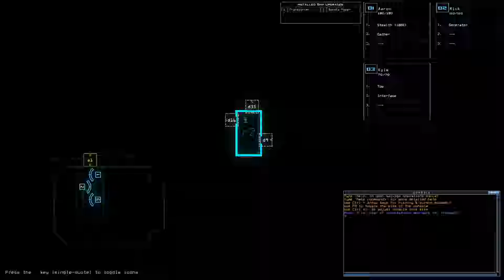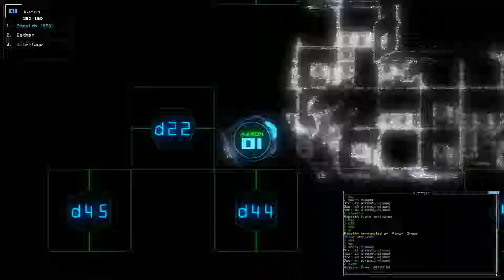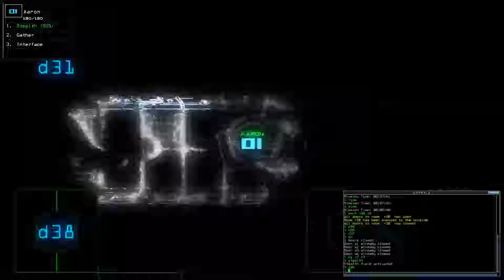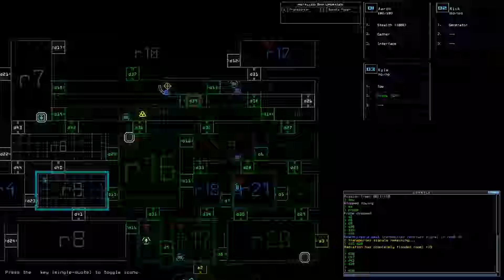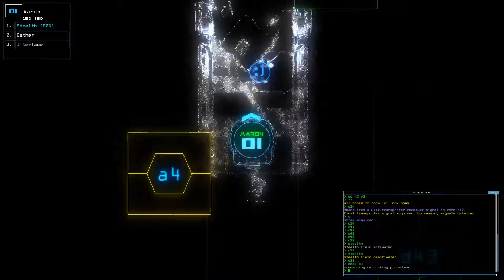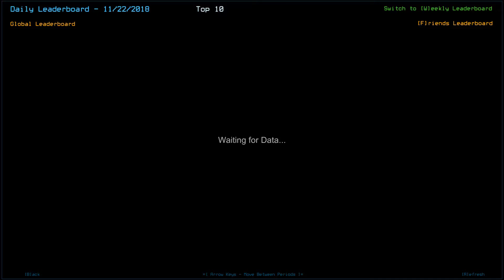2018-11-22 Duskers Daily Challenge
That took too long, and ended on a deeply disappointing note...